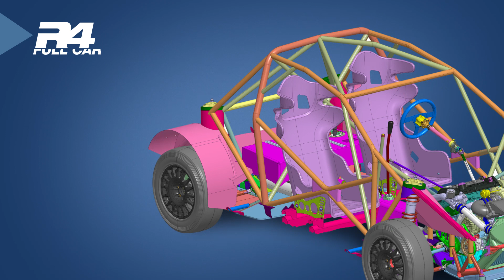Film Présentation Kit R4 v3